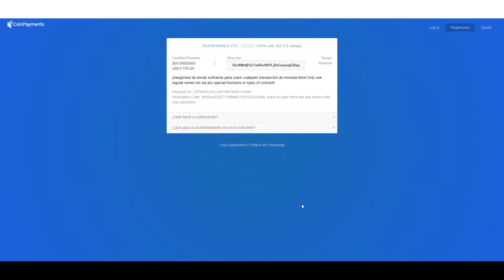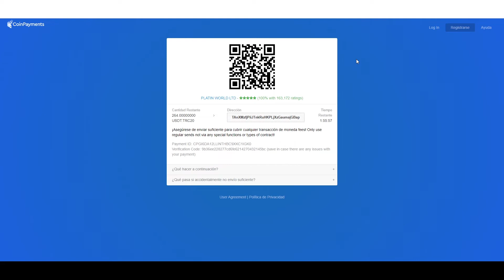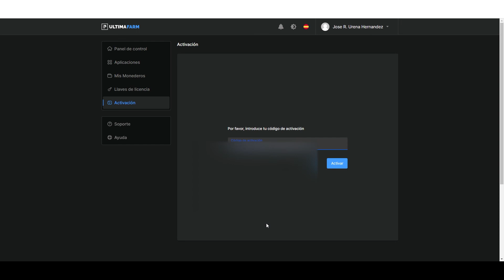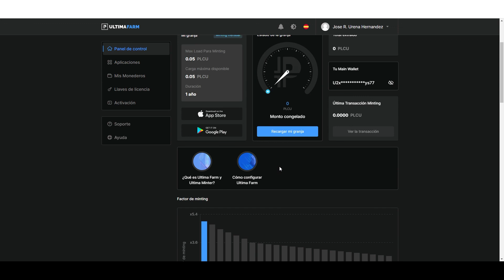Comprando Granja en UltimaFarm con Binance by Joseblog